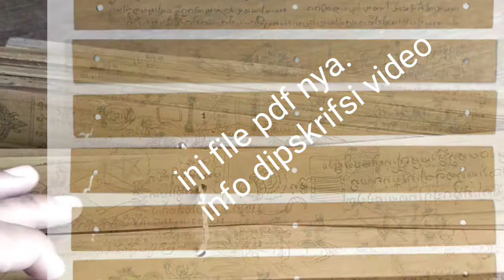Lontar rerajahan ada pdf nya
bagi yang mau ilmunya lontar dlam bentuk pdf dan kofian akan dikirmkan
ini link buka lapak